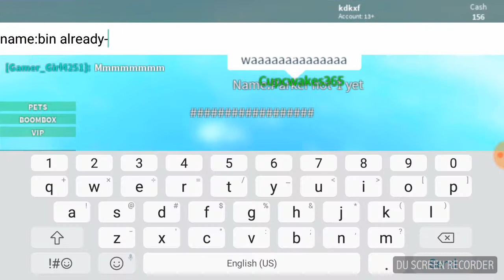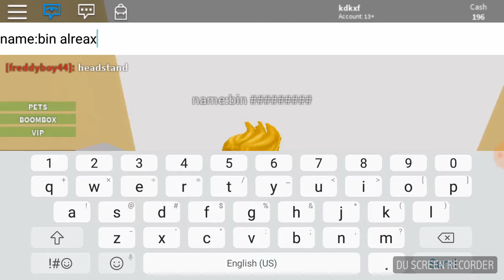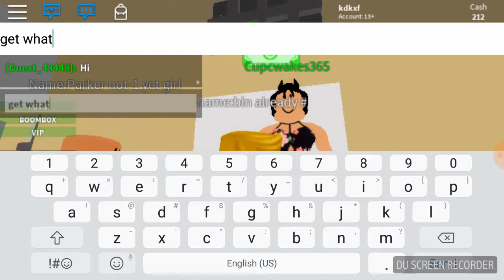my baby sitter is bad